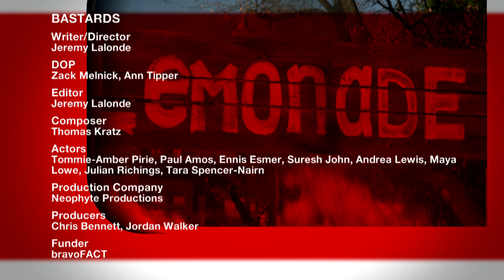Bastards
After learning he's got a year to live, an aging rock star bribes his illegitimate children into spending his remaining days doing typical family activities for the chance to become his heir.

Writer/Director:Jeremy LaLonde
DOP: Zach Melnick & Ann Tipper
Editor: Jeremy LaLonde
Composer: Thomas Kratz
Actors: Ennis Esmer
             Julian Richings
             Paul Amos
             Suresh John
             Tara Spencer-Nairn
             Tommie-Amber Pirie
             Paul Amos
             Maya Lowe
             Andrea Lewis
Producer: Jordan Walker
Producer: Chris Bennett
Production Company: Neophyte Productions
Funder: BravoFACT